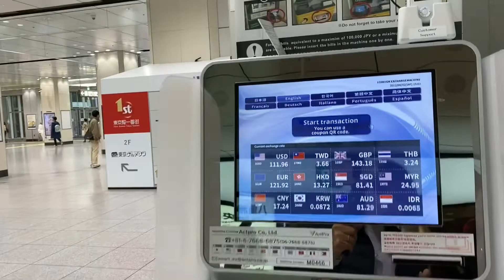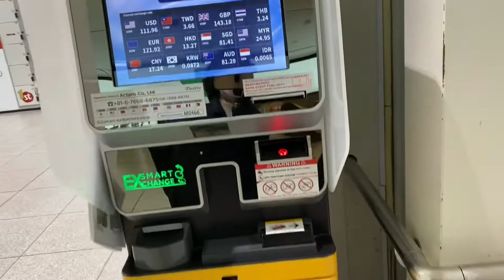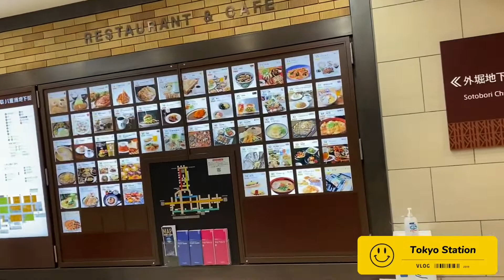Ilonggang Naligaw Sa Japan: In Tokyo, JAPAN🗼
Samahan si Jennie sa kanyan pasyal sa Tokyo Station!

Abangan ang aming vlog tuwing FRIDAY